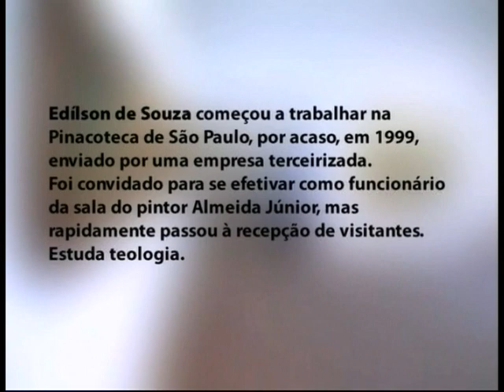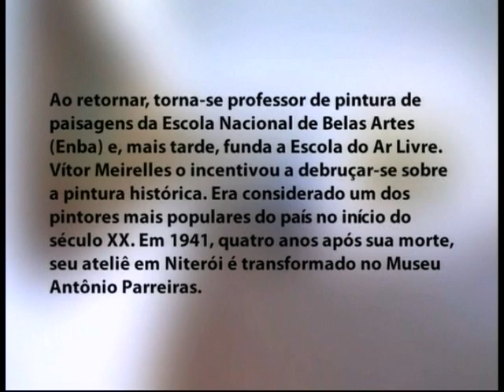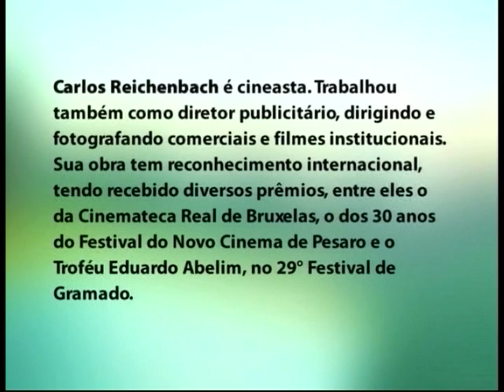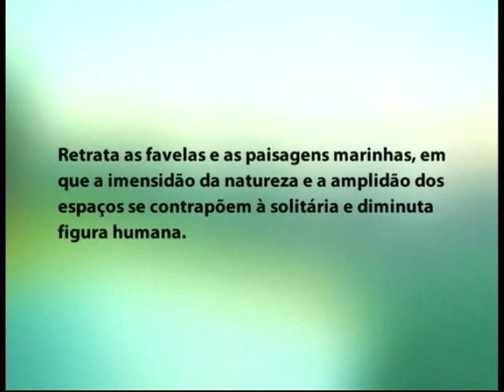Obra Revelada: Edilson de Souza e Carlos Reichenbach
DOCUMENTAÇÃO - 31.07.11: Neste documentário, você vai conhecer o 2º programa da série de documentários "Obra Revelada". Pessoas com formação e profissões diferenciadas dão suas opiniões sobre obras de artes, sem ao menos ter conhecimento ou fazer parte de seu cotidiano. Neste programa, o consultor e professor Jorge Coli conversa com o funcionário da Pinacoteca de São Paulo, Edilson de Souza  e com o cineasta Carlos  Reichenbach. "Obra Revelada" é uma produção do Instituto Itaú do Brasil para o Canal Futura.